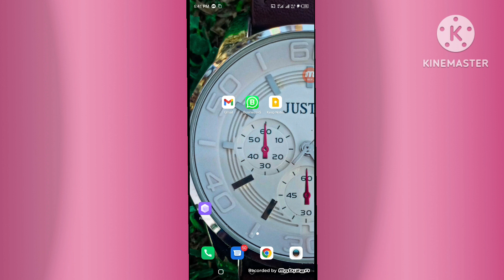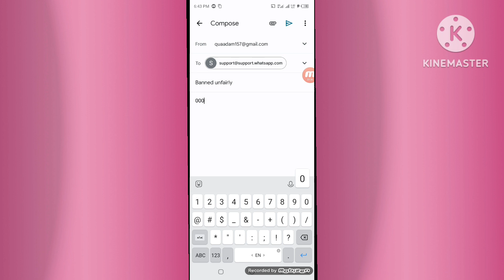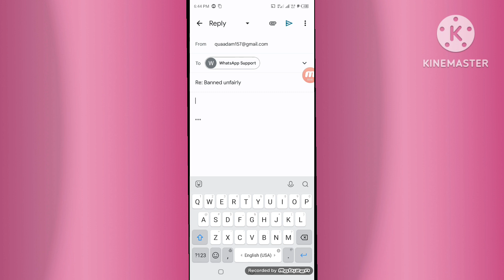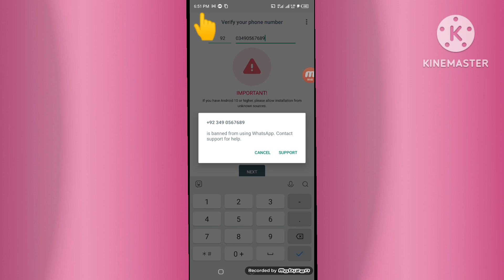How to Unban number Whatsapp Number// Banned WhatsApp to Unban//WhatsApp Number unban 2023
Address

Subject

Banned unfairly

Mail

Note

Maybe number can urban in same time maybe it's can take time 6-7 hour's but try and enjoy its